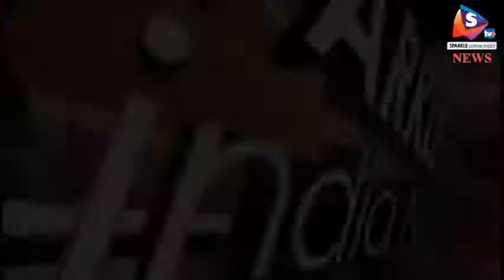अलवर - कांग्रेसियों ने वसुंधरा का फूंका पुतला, बजट में अनदेखी का मढ़ा आरोप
जहाँ एक ओर भाजपाई अपनी सरकार के बजट के कसीदे पढ़ रहे हैं, वहीं, कांग्रेस इसकी आलोचना करते हुए विपक्ष का धर्म निभाने में जुटी हुई है। अलवर में कांग्रेसियो द्वारा नंगली सर्किल पर मुख्यमंत्री वसुंधरा राजे का पुतला फूंका गया।  कांग्रेस नेताओं का आरोप था कि बजट में अलवर की अनदेखी की गई है। वहीं,  अलवर के रुके हुए विकास कार्यो पर ध्यान नही दिया गया। इस मौके पर योगेश मिश्रा, डॉ. पुष्पा गुप्ता, नरेंद्र मीना ,प्रदीप सिंह और नीलेश खंडेलवाल सहित कांग्रेसी कार्यकर्ता मौजूद रहे। यहाँ भाजपा सरकार के खिलाफ जमकर नारे लगाए गए।